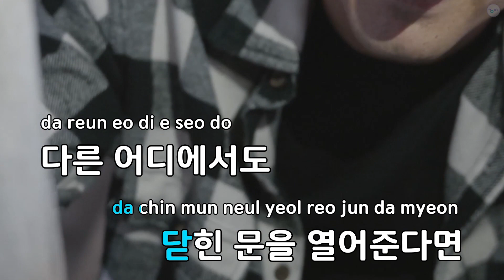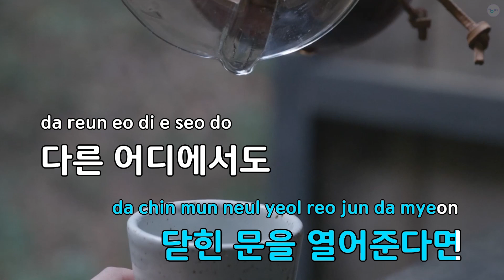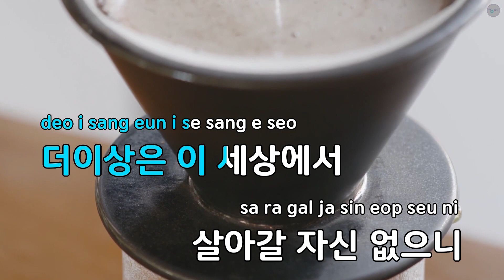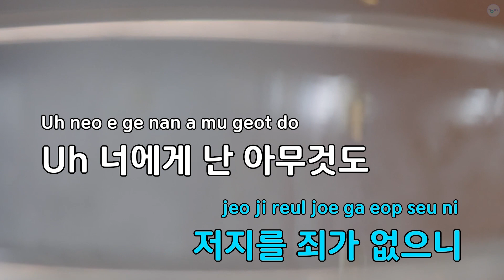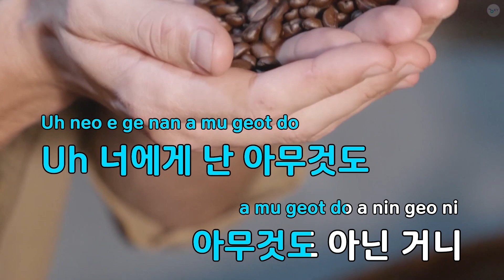Alone - THE TRAX (KY.81584) / KY KARAOKE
"★ 곡 정보 ★
번호 : 81584
제목 : Alone
가수 : THE TRAX
작사가 : 태훈
작곡가 : 이재명

Copyrightⓒkeumyoung